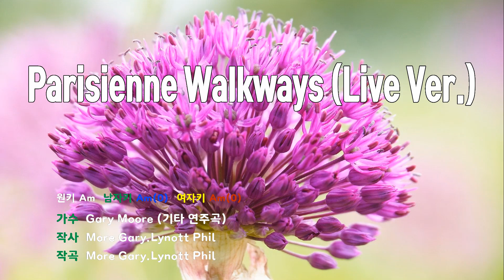[은성 반주기] Parisienne Walkways(Live Ver.) - Gary Moore(기타연주곡)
Parisienne Walkways(Live Ver.) - Gary Moore(기타연주곡)
작사 ː More Gary.Lynott Phil, 작곡 ː More Gary.Lynott Phil